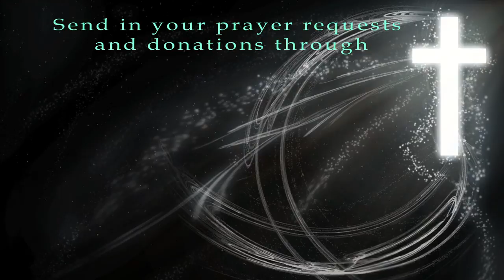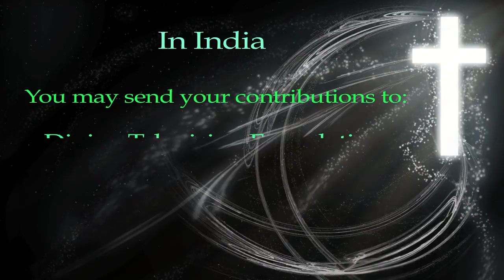MAR JOSE PORUNNEDOM (English-Talk) Divine TV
A talk from MAR JOSE PORUNNEDOM in English from the Syro Malabar Convention 2012. (Divine TV)